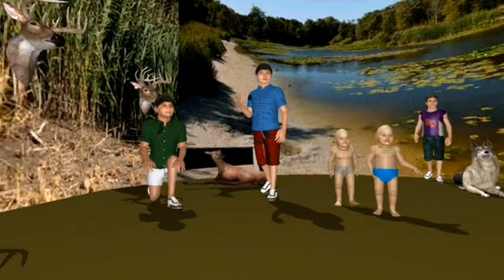"De behulpzame Eenhoorn" Storyboard 2 layout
Test van samenstelling storyboard voor de videofilm "De behulpzame Eenhoorn."
In samenwerking met het OBS t'Want in Zwartewaal.
( Draft presentatie)